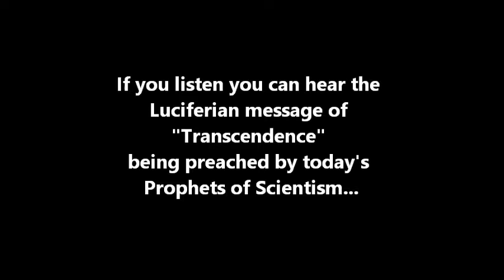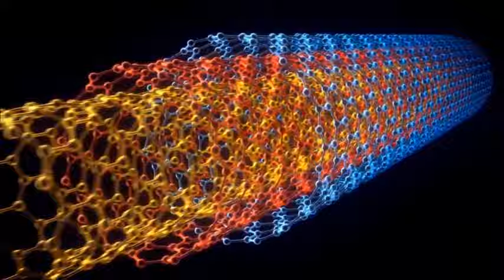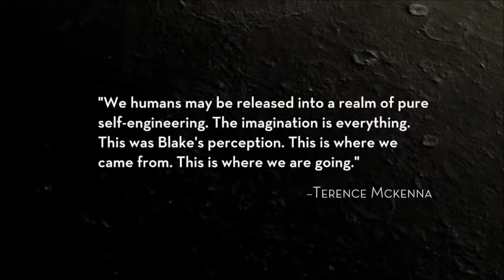The Lie of Transcendence, Destroyed by Flat Earth...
Reaching the Stars.  A Quantum Leap. Transcendence. Apotheosis. Evolution. The Singularity. Cosmic Upload.

There are many ways to describe it, but it's all the same Luciferian lie in the end...